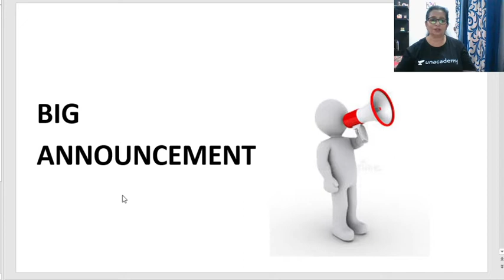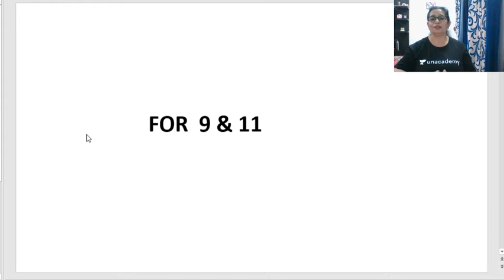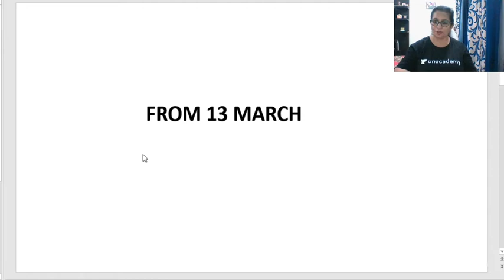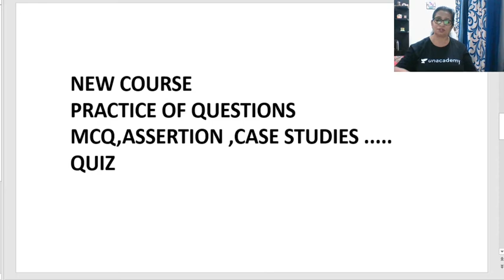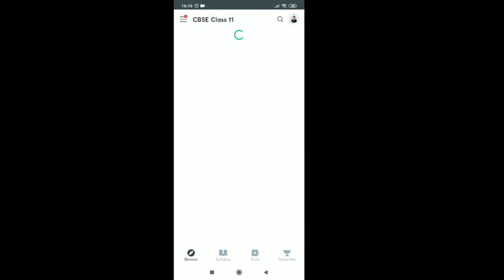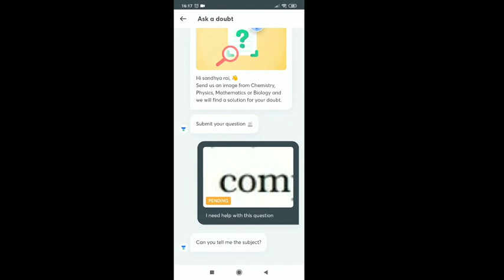big announcement 23/02/21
for unlock use code DSLCLASSES